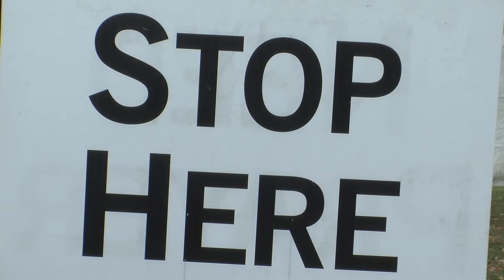Prayer Tent Ad 2015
The Christmas Prayer Outreach Tent returns again this December 5 thru the 13th,  2015.  Located at Peoples Church, Fresno, Ca.  Join us for free prayer.